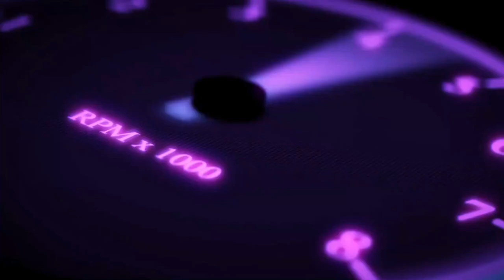Rynox, Solace, LoneRanger all best touring jackets with level 2 armour, kidney belt & extra pockets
Shop - Gupta Biking Gears

Conract person -
Mr Uttkarsha

Address -

Gupta Biking Gears
Metro Pillar Number 202, 58,
Satyam Enclave, Near Rajbagh, Main,
Grand Trunk Rd, Sahibabad,